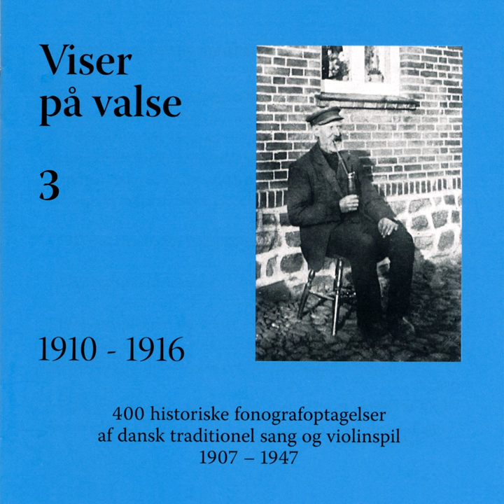Hans Peder Madsen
Hans Peder Madsen · Peder Brinch

Viser på valse 3

Composer: Traditional
Lyricist: Traditional